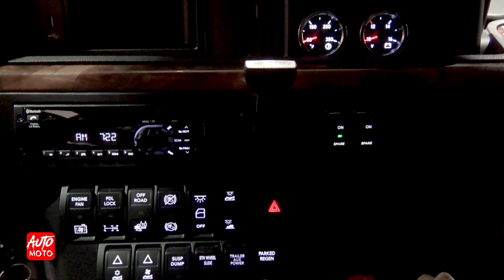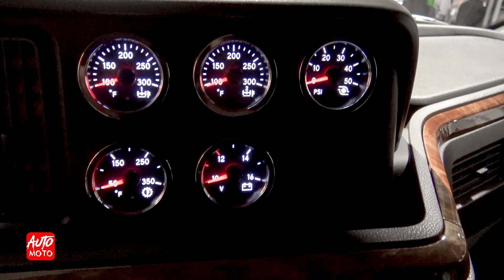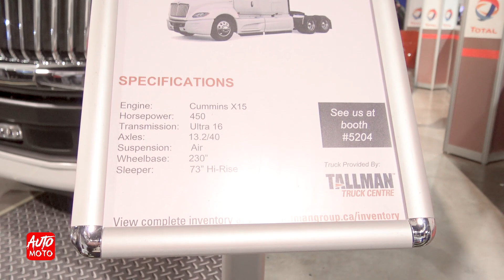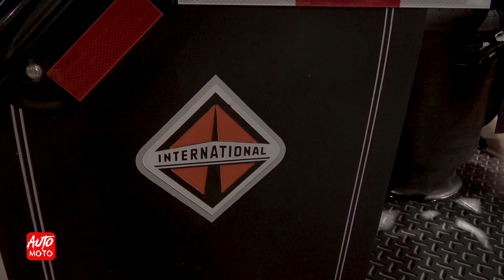2019 International LT625 450 hp 73'' High Rise roof sleeper - Exterior And Interior Walk-around